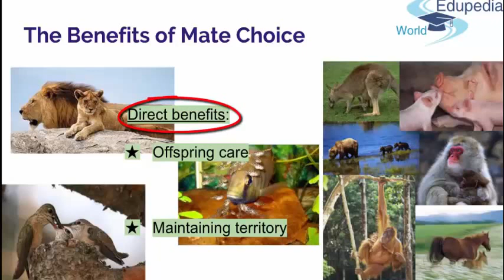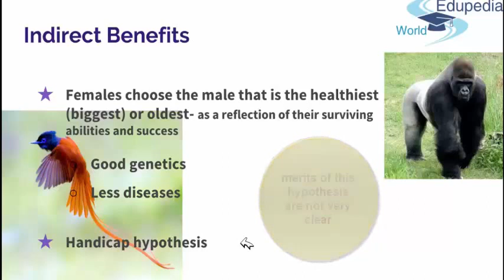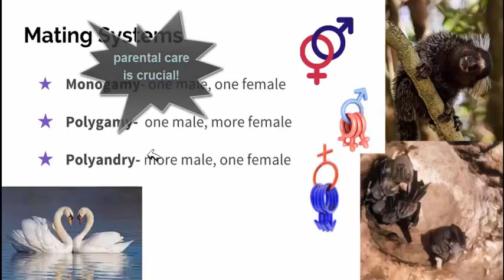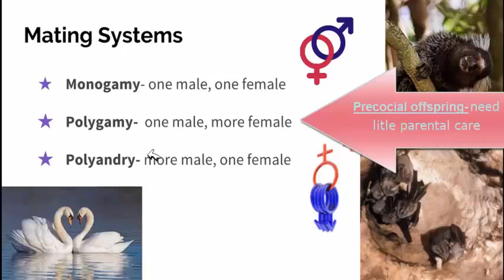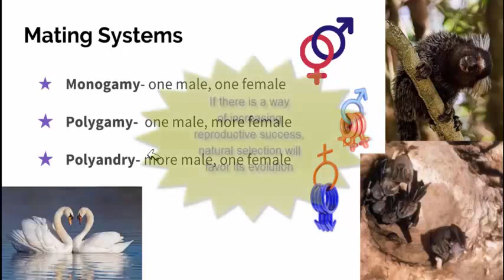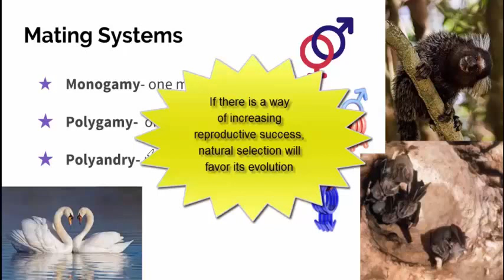22. Ecology| Reproductive Behavior (Part 3)|Benefits of Mate Choice| Indirect Benefits|Mating System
Ecology: Graduate Level;

22. Ecology| Reproductive Behavior (Part 3)|Benefits of Mate Choice| Indirect Benefits|Mating System;

The Benefits of Mate Choice:
- Direct Benefits.
- Offspring Care
- Maintaining Territory

Indirect Benefits:

- Good genetics
- Less genetics
- Handicap Hypothesis

Mating Systems:
- Monogamy
- Polygamy
- Polyandry ;

for more videos on Ecology (Graduate Level);